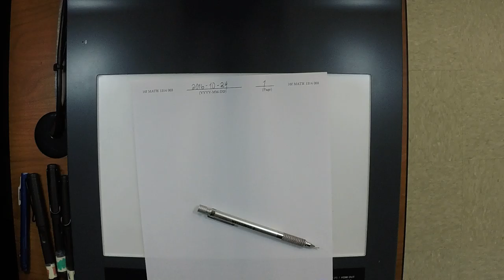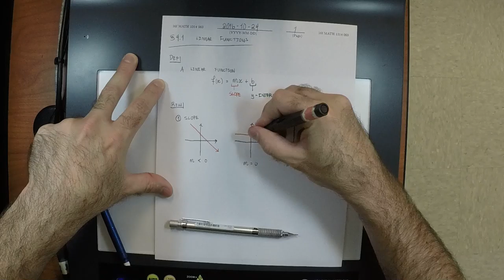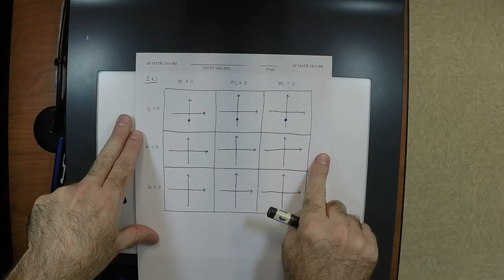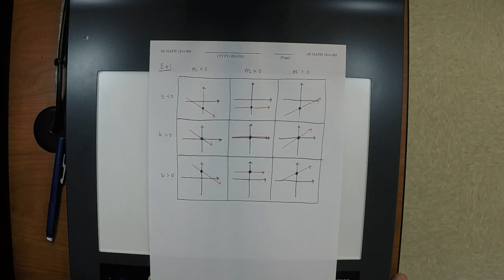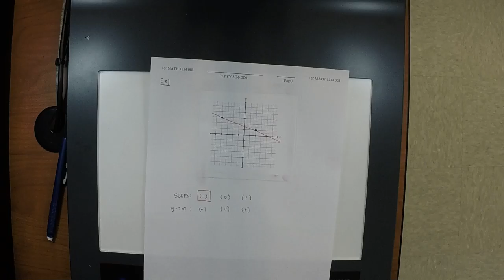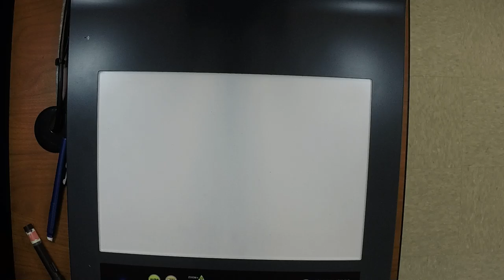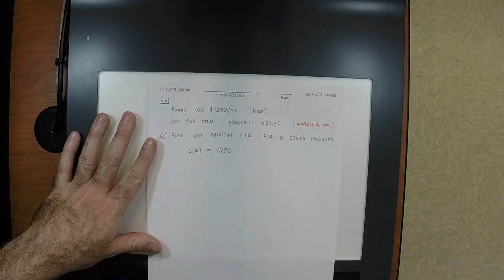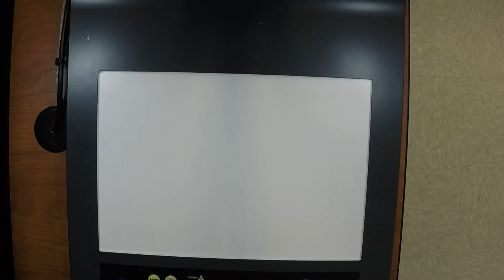16f MATH 1314: 2016-10-24